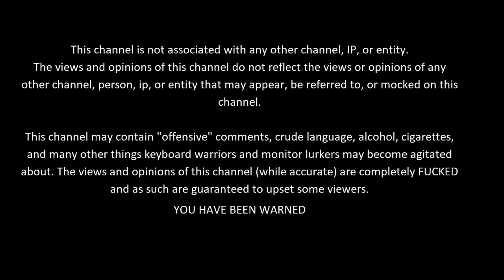STRIX StratoSurfer chase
Chase footie with the strix strato sufer with my boy matt and patato man!